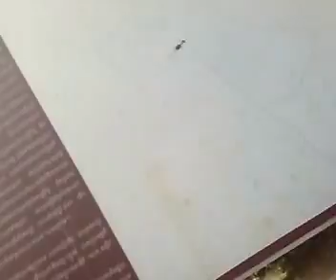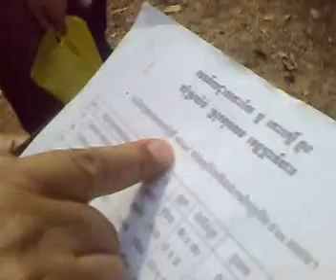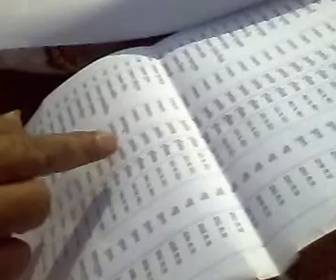រៀបរាប់អំពីក្រុមប្រាសាទ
description by teachers